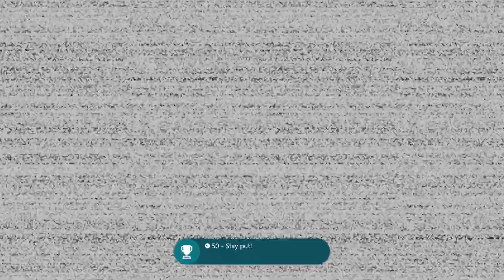Five Nights at Freddy's Help Wanted: All Achievements/Trophies Playthrough Part 1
Welcome to part 1 of the playthrough for obtaining all achievements/trophies for Five Nights at Freddy's Help Wanted. This playthrough guide will help you get that completion for your tag. Timestamps are provided below for each minigame and collectible sections.

Game Intro (00:00-1:45)
FNaF 1: Night 1 (01:46-07:50)
FNaF 1: Night 2 (07:51-13:54)
FNaF 1: Night 3 (13:55-20:01)
FNaF 1: Night 4 (20:02-26:04)
FNaF 1: Night 5 (26:05-32:19)
FNaF 1: Coins and Tapes  (32:20-33:49)
FNaF 1: Stay Put Achievement/Trophy (33:50-34:23)

FNaF 2: Night 1(34:24-40:30)
FNaF 2: Night 2 (40:31-46:35)
FNaF 2: Night 3 (46:36-52:49)
FNaF 2: Night 4 (52:50-58:51)
FNaF 2: Night 5 (58:52-01:05:00)
FNaF 2: Withered (01:05:01-01:11:29)
FNaF 2: Coins (01:11:30-01:13:39)

FNaF 3: Night 1 (01:13:40-01:17:59)
FNaF 3: Night 2 (01:18:00-01:23:50)
FNaF 3: Night 3 (01:23:51-01:29:53)
FNaF 3: Night 4 (01:29:54-35:46)
FNaF 3: Night 5 (01:35:47-01:01:41:42)
FNaF 3: Coins and Tapes (01:41:43-01:44:36)

FNaF 1: Night 5 is the hardest night in the set, following this strategy will work for all nights previous as well. You need to manage the power level extremely carefully or you will fail at this mini game. Listen for when Bonnie or Chica are getting close to the doors and check the lights briefly to see if they are there. If so, close the door and sporadically check if they are still outside the office. When they leave reopen the door. Keep the camera focused on Freddy as he moves in the night. If he moves you need to find him as watching him slows down his movement. Every once in a while check on Foxy to see what his state is. If he is right up to the camera he is about to attack. If there is a sign there he is coming at you so immediately close the left door. He will attack you 1-2 times this night so be careful. If Freddy gets to the right door you must keep it closed from now on and hope you have enough power saved up to finish off the night.

FNaF 2: Surprisingly easy for every night. General strategy is to start from one side of the room, check the vent, check middle, check other vent and repeat the process until you need to react to each animatronic.

FNaF 3: Night 5 is going to be very very hard for most people, however there is a trick that once setup almost guarantees a win. Firstly, at every possible moment you get make sure to click repair all systems when you are able. Secondly, we need to lure Springtrap into the 9-10 cameras and close off vent 8. Once vent 8 is closed and Springtrap is in the 9-10 hallway spam the audio cue in room 10 to keep him there. He will most often try to go into the vent and move towards you from there and will not be able to make progress. He will occasionally move to CAM 9, if he does keep spamming audio in CAM 10. In between audio cues you will need to fix all systems as mentioned earlier. Hopefully this will help you in finishing what is probably the hardest minigame in the game.

If you liked what you saw why not check out my Twitter for video updates and new guides

It would help make the channel grow to bring you even more content in the future!